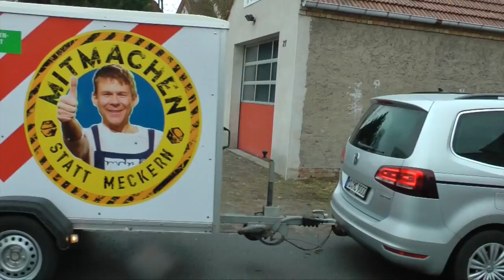Klietz-am-See Einsatz am Scharlibber See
Das MDR Fernsehteam von "Mitmachen statt meckern" war beim Einsatz am Scharlibber See dabei. Im Beitrag wird über die Dreharbeiten und den Einsatz der freiwilligen Helfer berichtet.